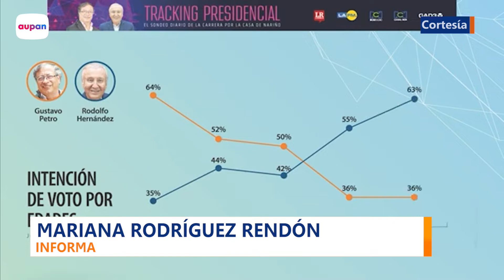COLOMBIA TENDRÁ SEGUNDA VUELTA EL PRÓXIMO 19 DE JUNIO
Tras una primera vuelta electoral realizada el pasado 29 de mayo, Colombia deberá volver a las urnas el 19 de junio para elegir en una segunda vuelta al presidente que sucederá al actual mandatario, Iván Duque. En esta se enfrentarán el populista Rodolfo Hernández y el izquierdista Gustavo Petro.